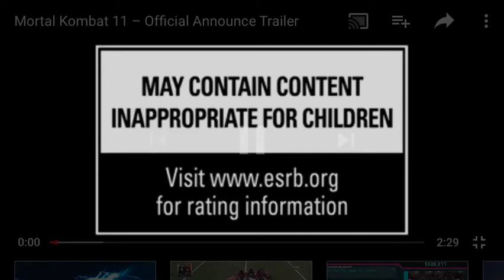Mortal Kombat 11 Release Trailer!!!!!!!